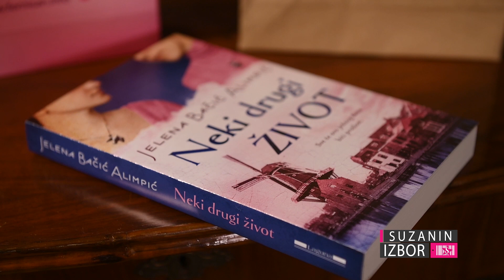Suzanin izbor S05E238 – Jelena Bačić Alimpić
Prvi put u "Suzaninom izboru", Jelena Bačić Alimpić, autorka više best seler romana, o sebi i svom novom delu pod nazivom "Neki drugi život".